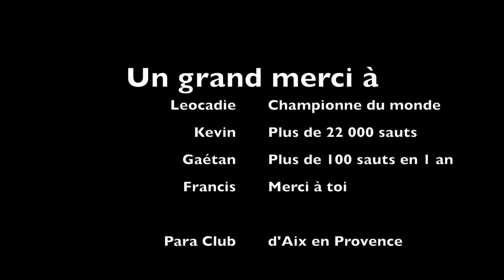Week-end à Pra-Loup